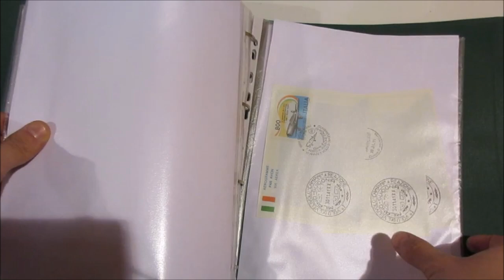Asta 44 - Lotto 1281 - Italia Repubblica - Aerogrammi - Lotto di 444 aerogrammi, nuovi, FDC ecc.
Italia Repubblica - Aerogrammi - Lotto di 444 aerogrammi, nuovi, FDC e con annulli speciali dal n. A3 al n. A26 con alcune ripetizioni. In un raccoglitore, Disponibile elenco dettagliato. Filagrano 2019 € 2.350 circa.